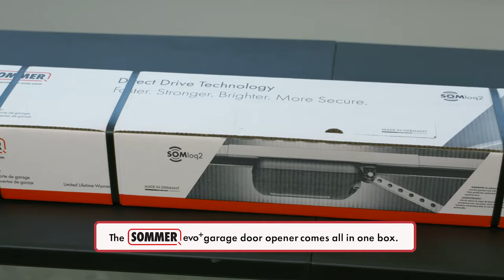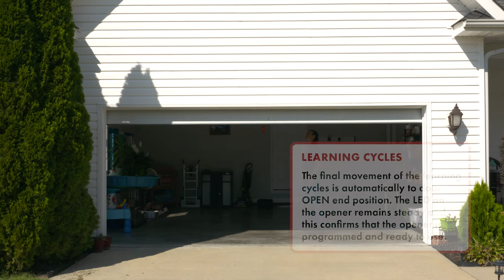Sommer Garage Door Opener Installation evo+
Learn how to install the SOMMER evo+ garage door opener.

Faster. Stronger. Brighter. More Secure
​The all new SOMMER evo+ garage door opener is a class of its own.

Direct Drive Technology - Only One Moving Part
​Extremely durable and long lasting due to only one moving part.

​The motor is located at the door instead of the back of the opener, maximizing power and minimizing wear and tear.

Extremely quiet garage door opener with virtually no vibrations.
Perfect for homes with living spaces above or near the garage.

MOTOR LIFETIME WARRANTY